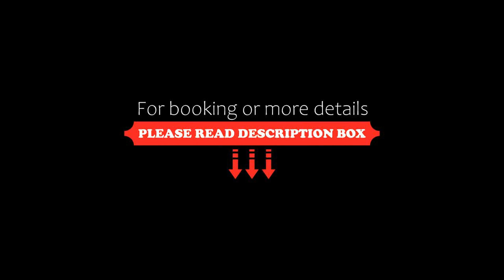Mövenpick Hotel Cairo Media City, 6th Of October, Egypt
About Property:
The Mövenpick Hotel is located in the heart of Media City Studios, just 15-minutes from the Pyramids of Giza. The Mövenpick has many facilities including a full service gym and business centre.
Rooms are equipped with Wi-Fi, TV, air-conditioning and all modern amenities.
The hotel has a large outdoor swimming pool, sauna, hot tub and a wellness centre. Mövenpick Hotel also has shops with a variety of goods for guests to peruse.
The centre of Cairo is only a 40-minute drive from th...
Property Type: Hotel
Address: El Hay Motamayez, 6th Of October, Egypt
Searching For
1. Mövenpick Hotel Cairo Media City - 6th Of October - Egypt
2. Mövenpick Hotel Cairo Media City - 6th Of October - Egypt Address
3. Mövenpick Hotel Cairo Media City - 6th Of October - Egypt Rooms
4. Mövenpick Hotel Cairo Media City - 6th Of October - Egypt Amenities
5. Mövenpick Hotel Cairo Media City - 6th Of October - Egypt Offers and Deals
Audio Credit:
Track Title: Reasons To Hope
Artist: Reed Mathis